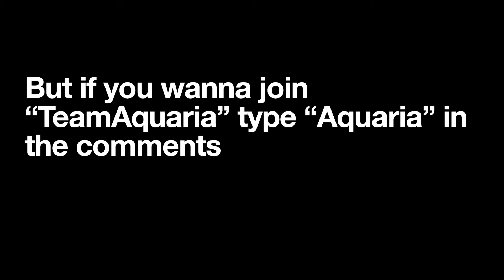Come At Us #2